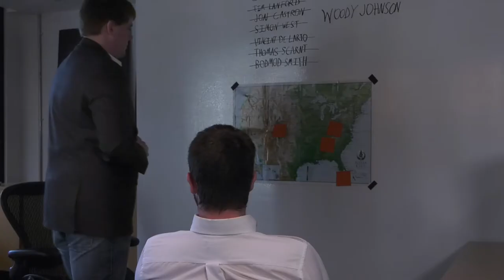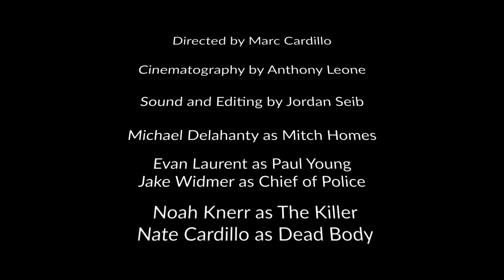Blind Eye | Short Film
Blind Eye

When sight matters no more.

Songs -